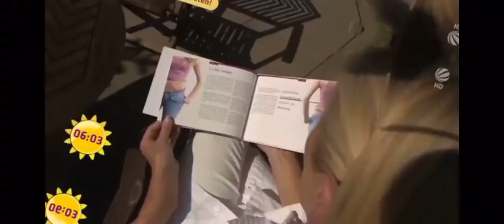In der Schule sind Jogginghose und zu kurze Sachen bei weibazz ab sofort manchmal haram ABK Reupload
Reupload von ABK: "In der Schule sind Jogginghose und zu kurze Sachen bei weibazz ab sofort manchmal haram"

§ 24
Freie Benutzung